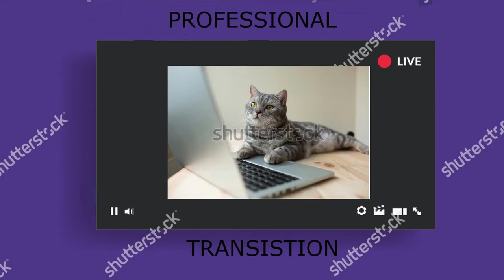Fighting Sawtooths (Sawteeth?) & Getting KS'd. Horizon Zero Dawn - Highlights #17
Imagine getting KS'd by your own mount...what a piece of shit !

I'll also upload a lore video later on. So, I'll update this place with the link once I do upload it (if I remember to, i.e)